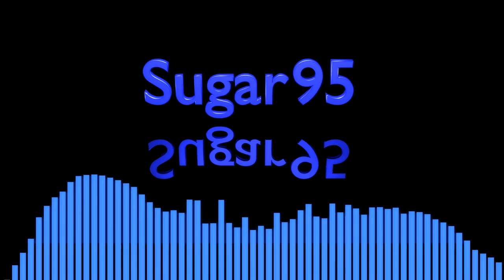Sugar95 - Neuromance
Yet another 90's styled track.
Once again, made using only synths and drum-machines popular in the the 90's.